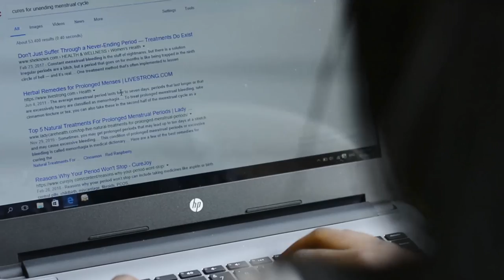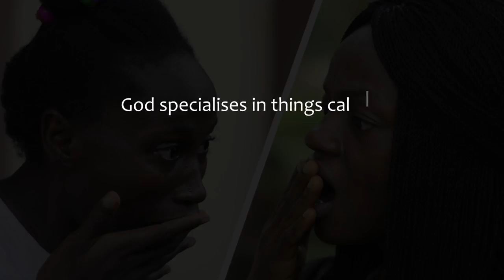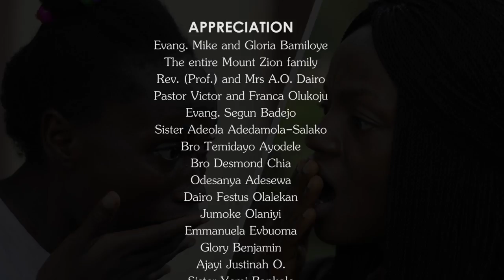PEARL'S CYCLE (MZI project)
A contemporary film on a miracle of Jesus Christ by House of Judah, ACP May 2018 class project at the Mount Zion Institute of Christian Drama written and directed by Flora O'seyi Dairo